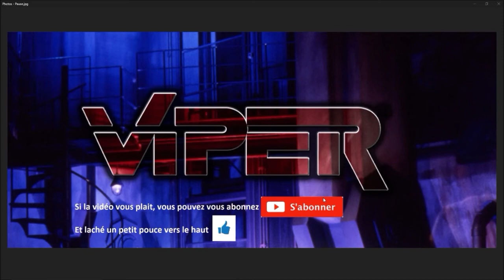Commandant VIPER - ARMA4LIFE - Police - CRS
Serveur : ARMA4LIFE - MRRATSUPER

Type de patrouille de police : CRS